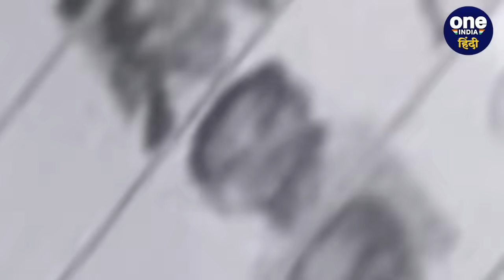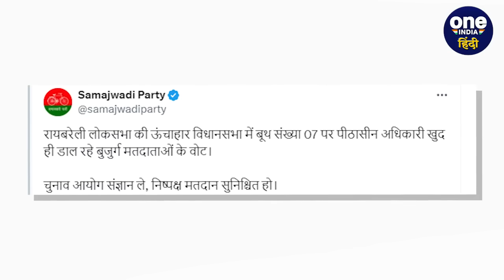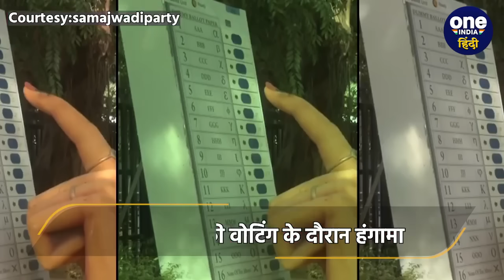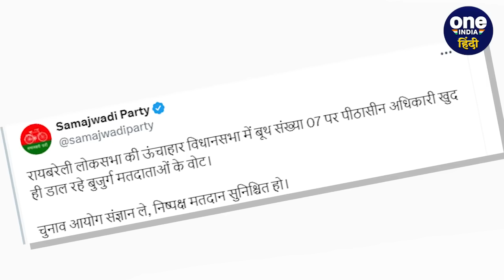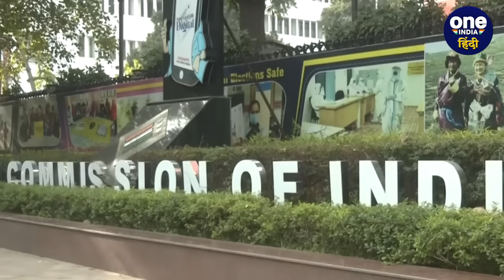Lok Sabha Election 2024: महिला से जबरदस्ती BJP को डलवाया वोट, Video Viral| 5th Phase |वनइंडिया हिंदी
Lok Sabha Election 2024: लोकसभा चुनाव के पांचवें चरण (Lok Sabha Election 5Th Face) की वोटिंग के दौरान फतेहपुर में फर्जी वोटिंग (Fake Voting) का आरोप लगा है. सोशल मीडिया (Social Media) पर वायरल हो रहे वीडियो में एक महिला आरोप लगा रही है कि, उससे जबरदस्ती बीजेपी (BJP) के पक्ष में वोट डलवाया गया है. समाजवादी पार्टी (Samajwadi Party) ने सख्त कार्रवाई की मांग की है